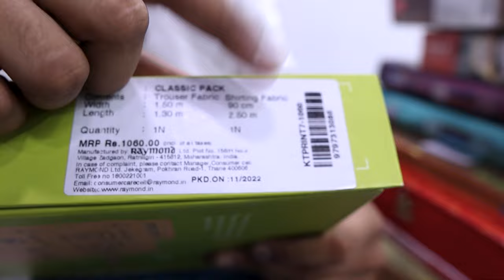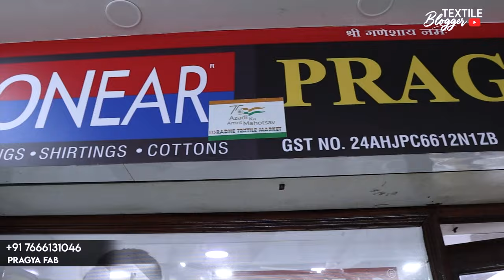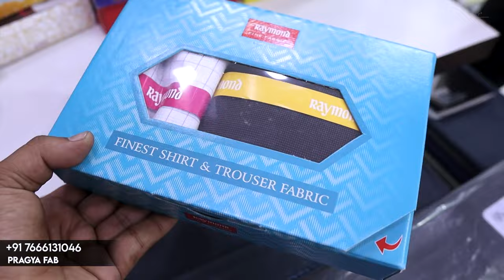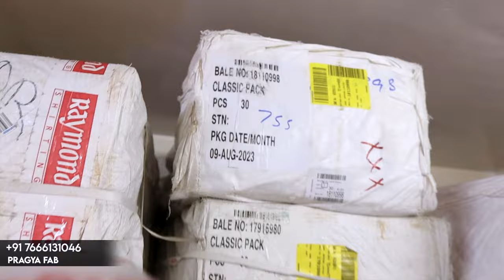Shirting Shuting Wholesaler At Surat | Suiting Shirting | Fabric | Wholesale Market se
Shirting Shuting Wholesaler At Surat | Suiting Shirting | Fabric | Wholesale Market

Pragya Fab
Address -73,172-173, Radhey Market, Ring Road , Surat

अस्वीकरण --- दर्शक के किसी भी नुकसान या शिकायतों के मामले में चैनल ऐसे किसी भी मामले के लिए जिम्मेदार नहीं है। चैनल का एकमात्र इरादा केवल बाजार की जानकारी प्रदान करना है, चैनल दर्शक और विक्रेता के बीच व्यापार की कोई जिम्मेदारी नहीं लेता है।

मात्र ₹79/-में Shirt Pant Combo pack
Shirting Shuting Wholesaler At Surat 2023
Suiting Shirting
suiting shirting wholesale market surat
pant shirt fabric wholesale market surat
surat pant shirt wholesale market
suiting shirting wholesale market
shirts wholesaler in surat
suiting shirting wholesale market bhiwandi
shirting fabric wholesale in india
shirts wholesaler in mumbai
shirts wholesaler in wadala
wholesale pant shirt market
shirts wholesaler in ahmedabad
new suiting shirting
surat wholesale market
surat pant shirt kapda
bhuwal mata textile surat
suiting shirting
suiting shirting wholesale
suiting shirting cut piece
suiting shirting cut piece wholesale market
shirting wholesale,suiting shirting market
lot shot suiting shirting,
suiting shirting market in surat
shirting market
shirting
suiting and shirting wholesale market
suiting shirting wholesale market ahmedabad

For shoot